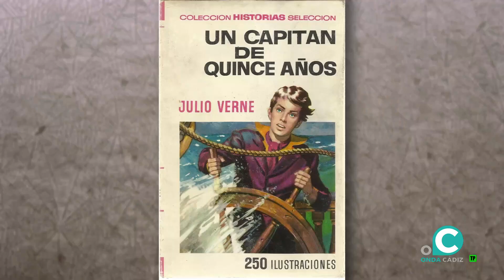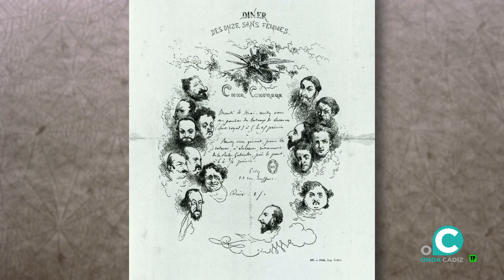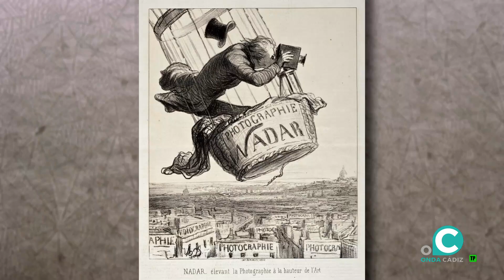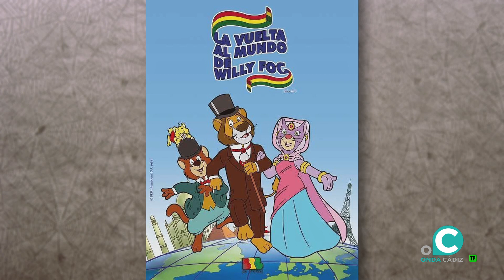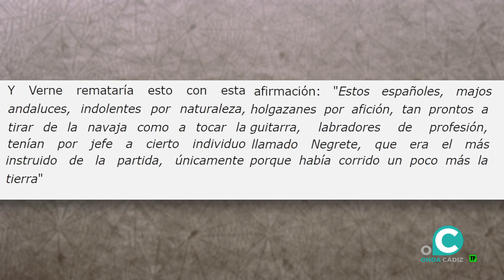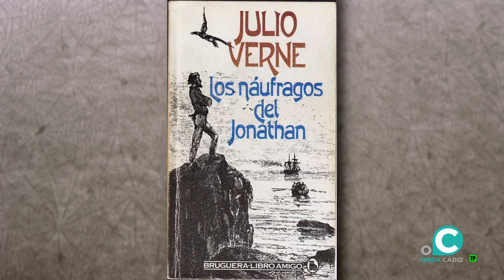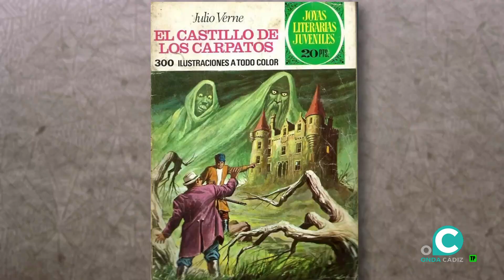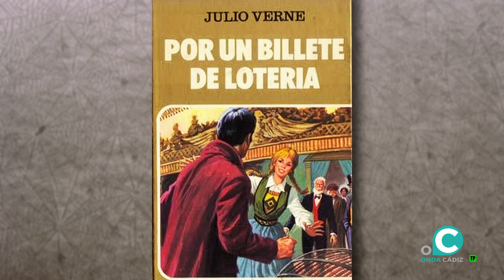ZONA HISTORIA 23 04 23 Onda Cádiz TV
Hablamos con Juan Antonio Revuelta, de la vida de uno de los escritores más importantes del mundo, Julio Verne. Nos centraremos en la parada que hizo en Cádiz en uno de sus viajes a bordo del Saint Michel III